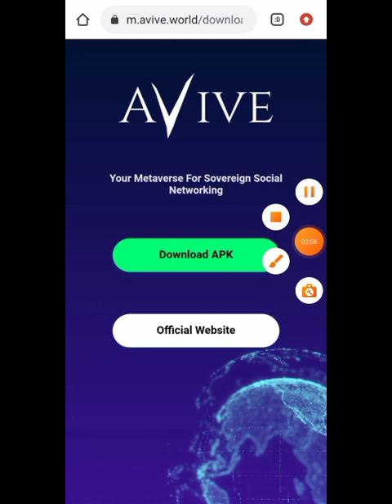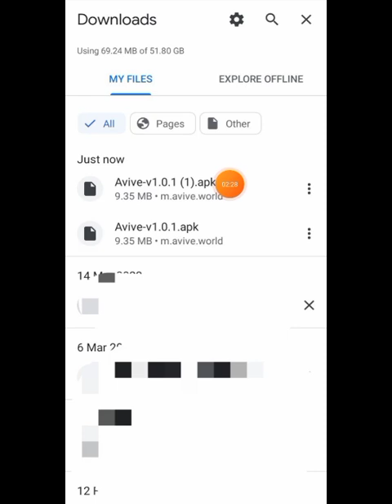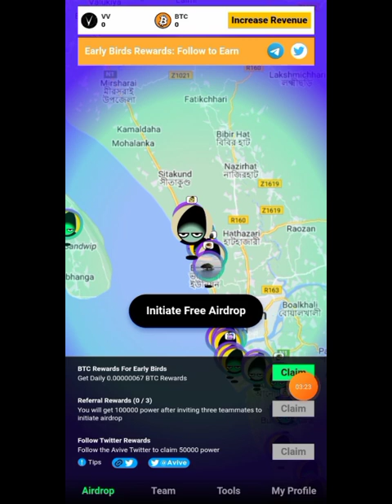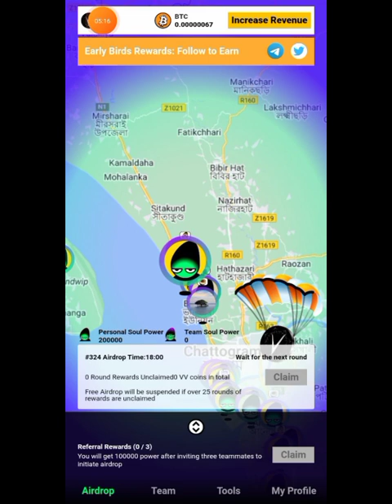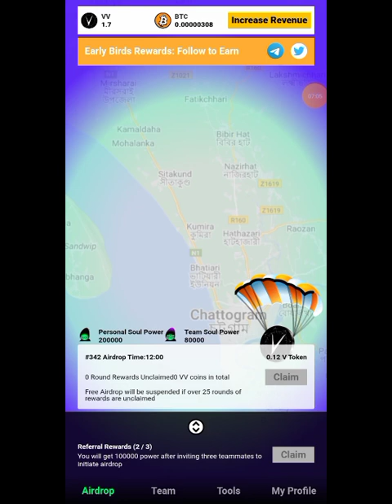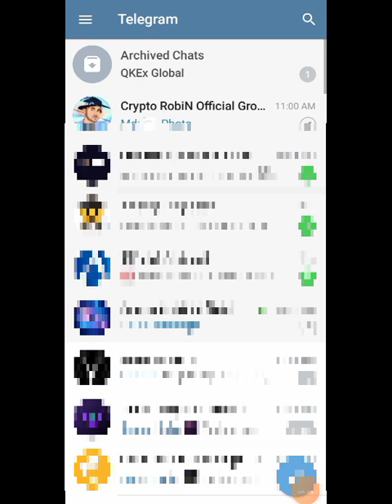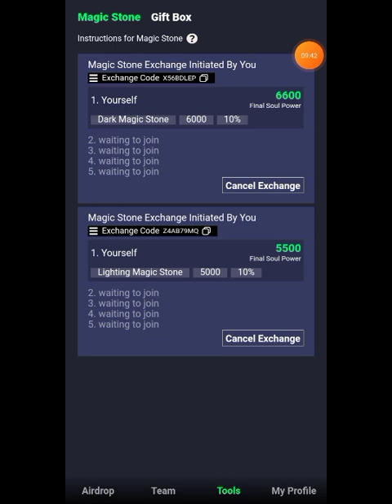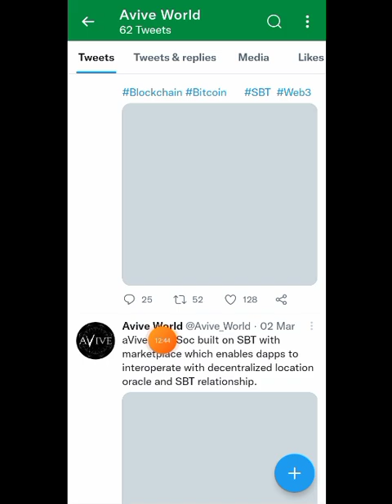Avive World মাইনিং আ্যপ | Same Satoshi Core | Avive Mining | Best Mining App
Avive World মাইনিং আ্যপ | 🔥হুবহু সাতোশি আ্যপ | Avive Mining | মিস করছেন তো ১০০% 😭বাঁশ খাইছেন

Avive World,

Avive World Mining App,